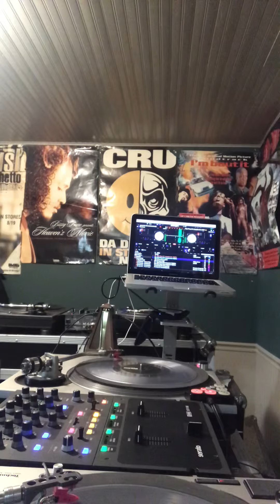Leave E.T. Alone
Mashup Flipp Dinero/Katy Perry